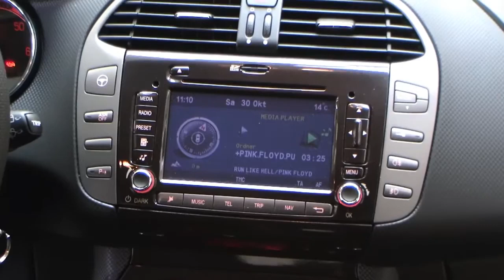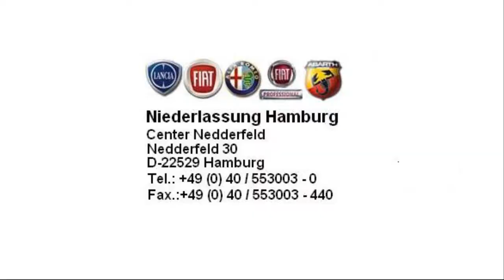Fiat Hamburg Fiat Bravo Sport 2 0 MJET Techno grau 04279739 fiat niederlassung hamburg jetzt Stell